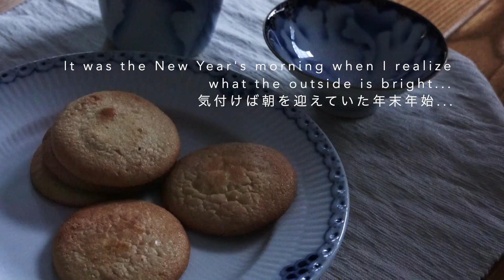Midnight home cafe#4/夜中のお家カフェで1人静かにスイーツ食べて飲む/カフェ店員1人の楽しみ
Hi It's Coremo. 　English below...
こんばんは、コレモです。
田舎のカフェで働く日々。　お休み前の夜中、疲れた体を甘やかすスイーツとごほうびの一杯のお酒を1人でこっそり楽しんでいます。

今夜は以前作ったケーキの食べているところとお酒を飲んでいるところを集めた動画です。
真夜中のお家カフェ(ただ静かに食べて飲むだけ）ご一緒しませんか♫

この動画に出てくるケーキの作り方動画:

●Tarte Tatin/材料5つのタルトタタン/濃厚とろとろりんごと簡単冷凍パイシート

●チョコクッキーシュー/ザクザククッキーシューととろとろバニラカスタード

●とろとろ抹茶ティラミス/カフェ店員のひとり正月飲み/お酒と一緒に新年を迎えましょう

材料等のほとんどはこちらから購入しています↓
パン・お菓子作りの材料・器具専門店【TOMIZ（富澤商店）】

Hi there!
It's coremo and am work for the cafe in country side (Japan).
Treat my night with homemade sweets and drinks on the day before my day-off.

↓4 recipe videos from this home cafe video

Please enjoy it ;) Cheers!

皆様の楽しい時間にご一緒できますように♪